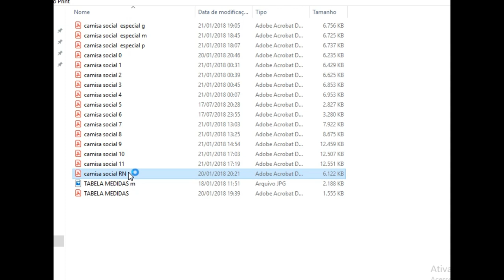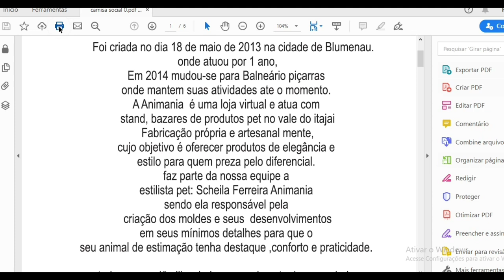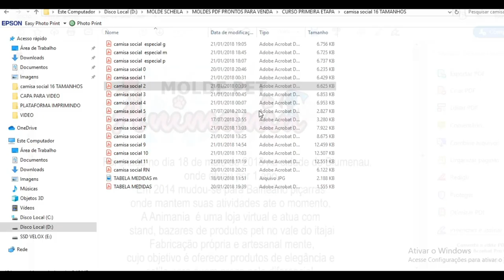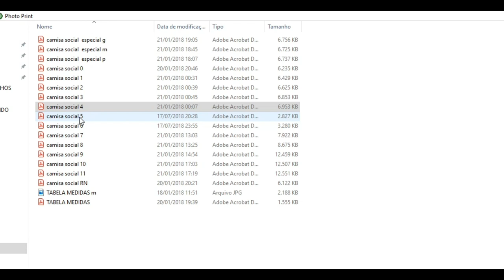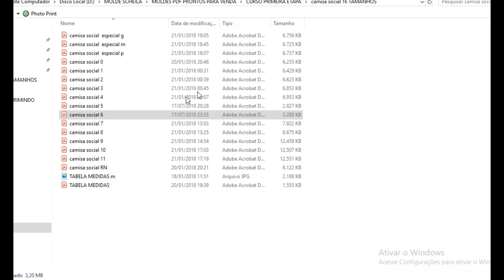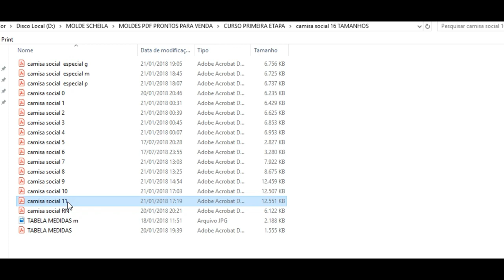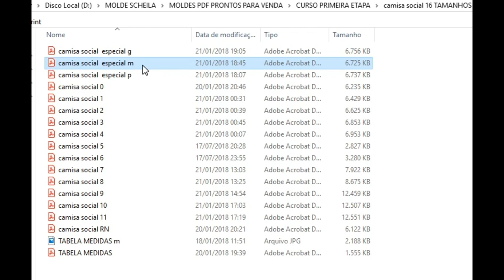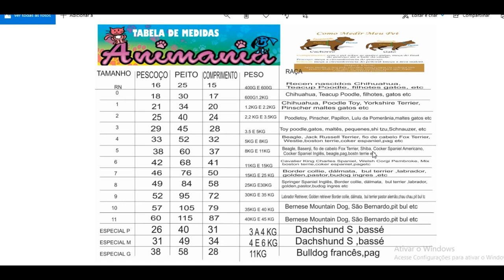IMPRIMINDO GRADE DA CAMISA SOCIAL